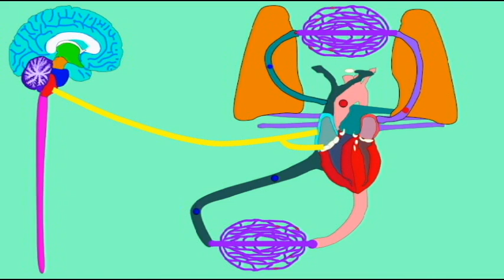AP2 EXAM 1: HEART: FACTORS THAT DECREASE HEART RATE.avi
FACTORS THAT DECREASE HEART RATE